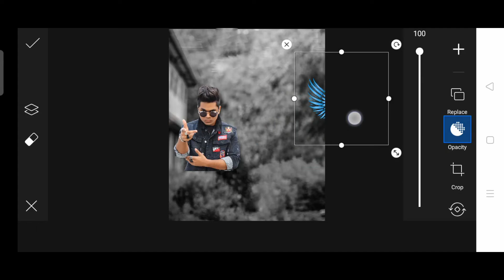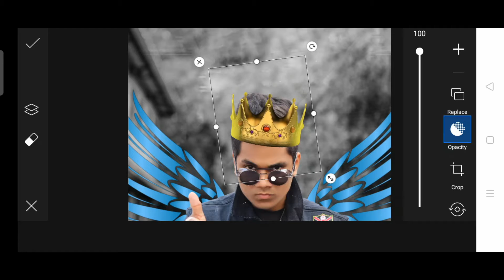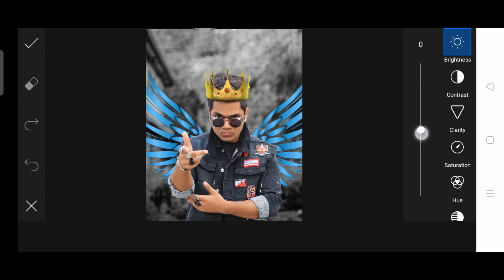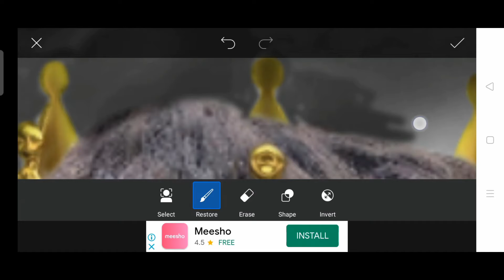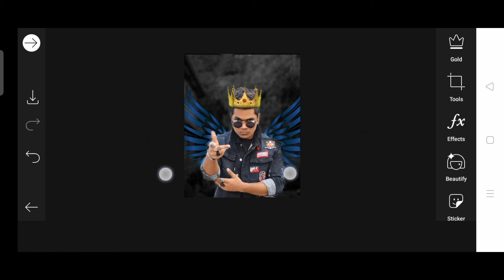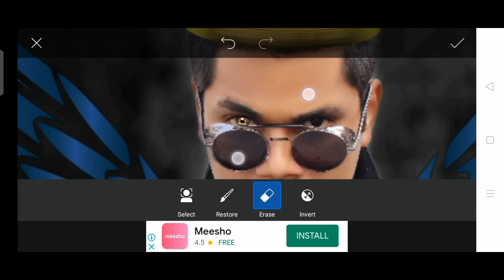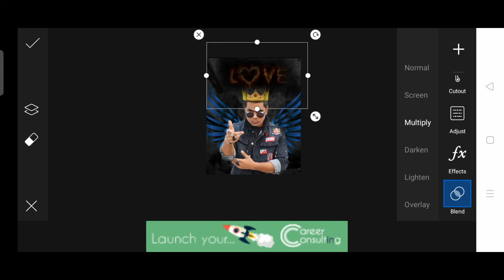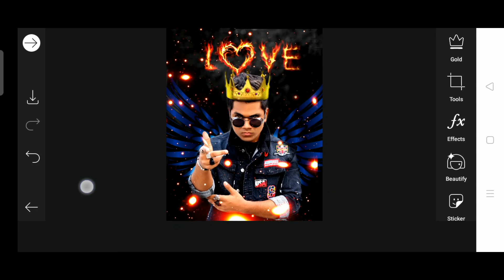PicsArt Devil's King Photo Editing || Shakti Editz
Hello friends
Background and png link :